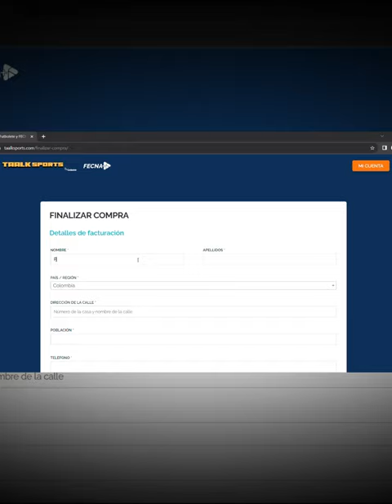Copa Pacífico 2023 | ¿Cómo acceder a la transmisión? Paso a paso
Para disfrutar de la transmisión de la Copa Pacífico y la Copa Julio Maglione 2023 deberás ingresar a este